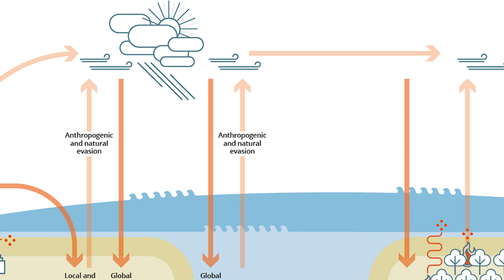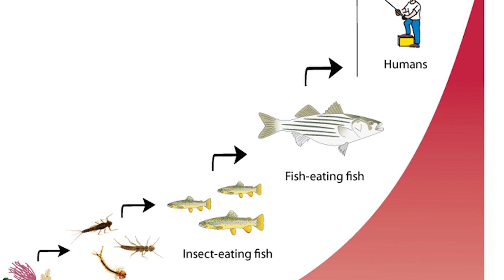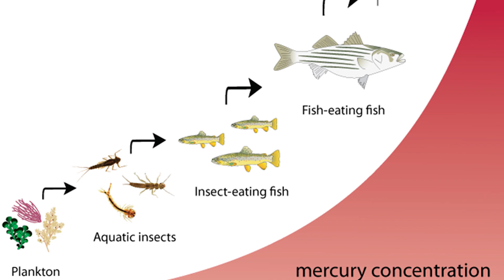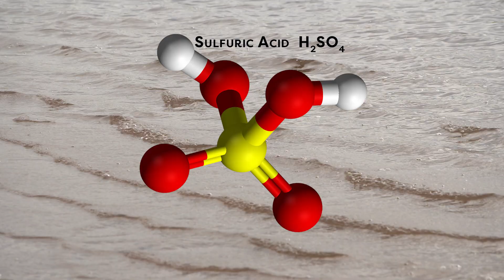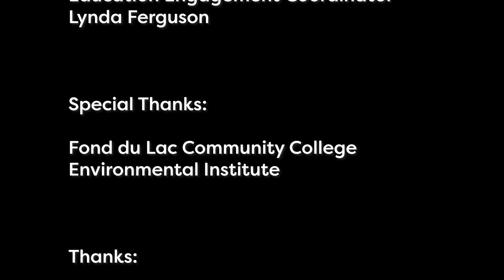On the Water Trail - Episode 4: Mercury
Mystery: Why can’t we eat the fish, and will it ever be safe?

Nate Johnson, UMD discusses the nature of mercury.

Joel Hoffman explains the concept of biomagnification.

Mercury: Source is multipronged –atmospheric, landscape, etc.

Julie Macor, WLSSD, talks about how it’s important to detect the smallest amount of mercury, and how WLSSD works to reduce mercury before it arrives at the facility.